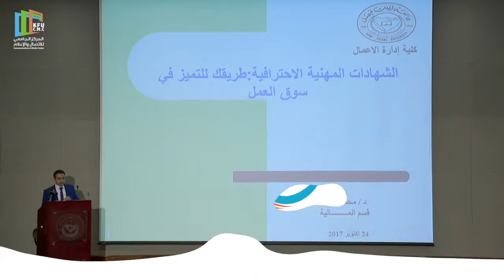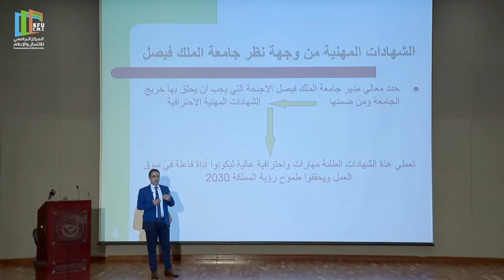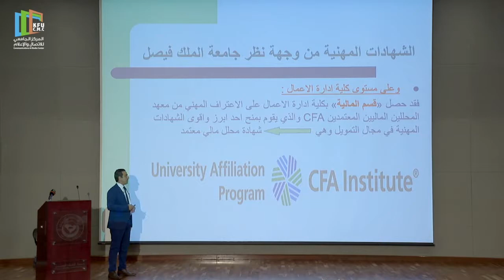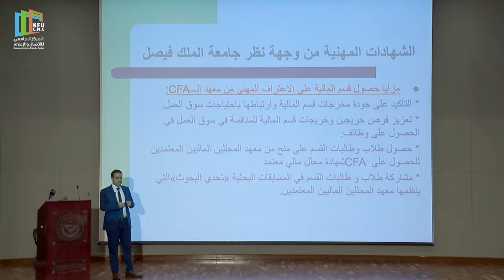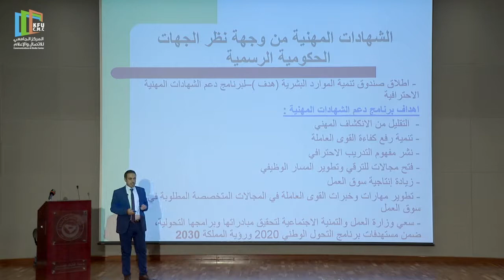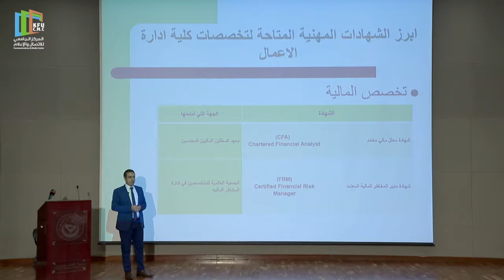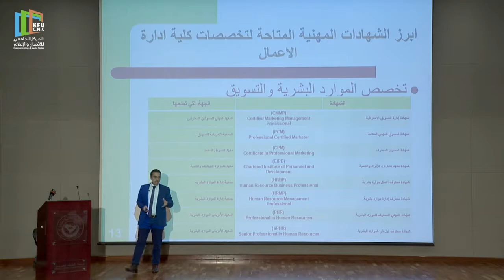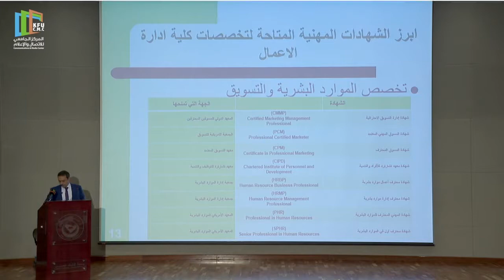برنامج حراك . محاضرة طريقك للتميز في سوق العمل